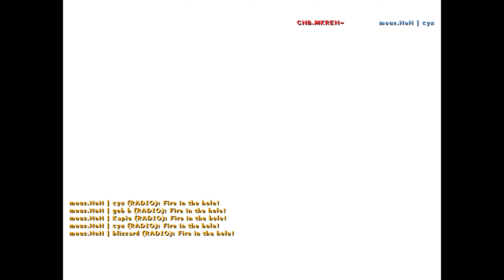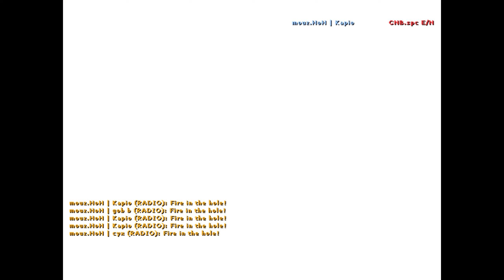mousesports | cyx vs. CNB (GameGune 2010)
CS 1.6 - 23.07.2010 : cyx vs. CNB @ GameGune 2010
mousesports | d0m AZ
mousesports | blizzard
mousesports | Kapio
mousesports | gob b
mousesports | cyx
CNB | BTT
CNB | chucky
CNB | prd
CNB | spacca
CNB | MKR